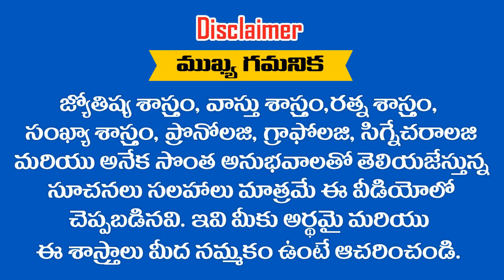2020 లో సింహ రాశి వారికి ఒకటి కాదు రెండు కాదు కోట్లు గడిస్తారు RAMM KRISH NIHAN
2020 లో సింహ రాశి వారికి ఒకటి కాదు రెండు కాదు కోట్లు గడిస్తారు RAMM KRISH NIHAN